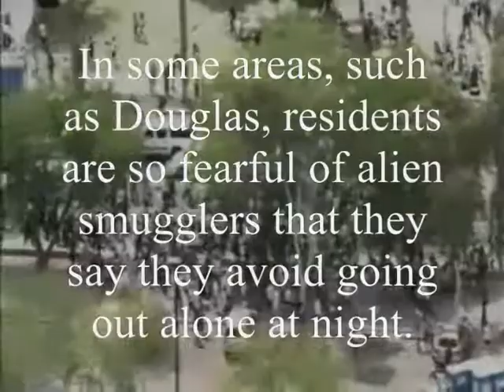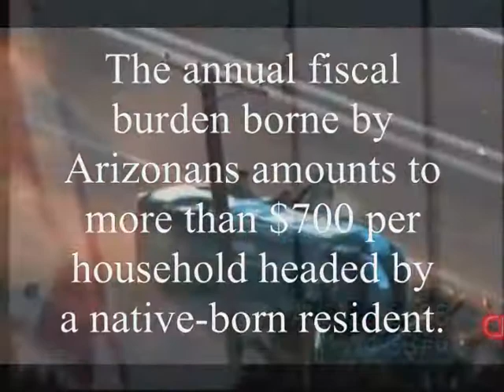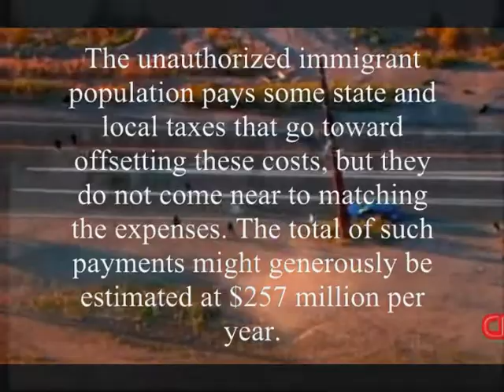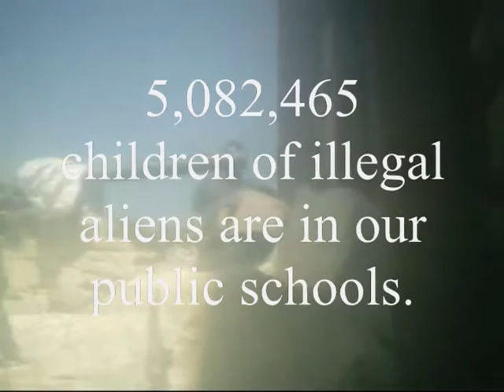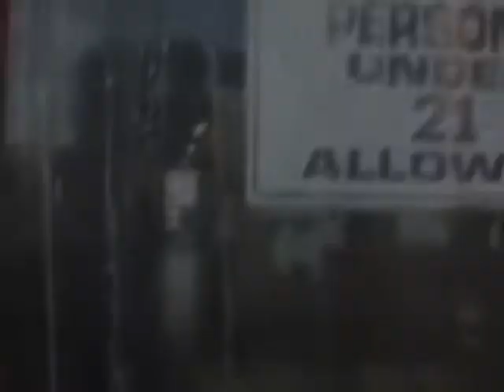SB 1070 Part 2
As the State of Arizona begins to sink into dysfunction it makes one final attempt to control it's border. Our Secretary of State is in South America back on June 8th announcing that the current administration is going forward with a lawsuit against Arizona. They are suing Arizona for enforcing existing federal immigration law. Our own government thinks the rights of drug smugglers and trespassers are more important than it's native born citizens. The churches provide a crutch in the hopes of filling the pews with more catholics but the democratic party will make sure the church's interests are ignored on election day. Original music by Deadman & Digi Hartatak released under creative commons. All images and video used according to Fair Usage, US Copyright Law.